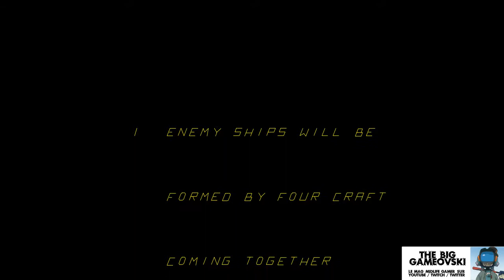Space Fury - en 1981 on faisait déjà des remasters ! TBG451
Tu n'as pas idée de tout ce que j'ai parmi les 400 émissions pas encore diffusées !

N.B. : pour le soutien l'important n'est pas de contribuer de beaucoup mais régulièrement et c'est par ici :